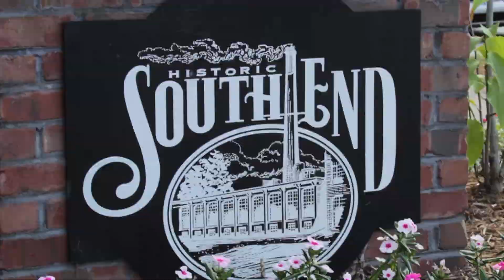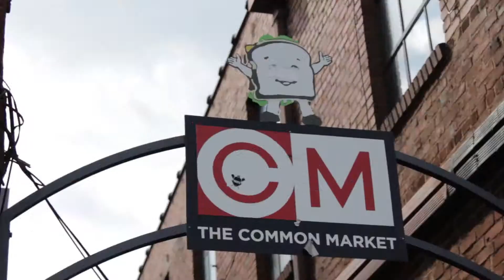Charlotte, NC - South End Travelogue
A travelogue I Created for one of my favorite parts of Charlotte, Nc Historic South End.